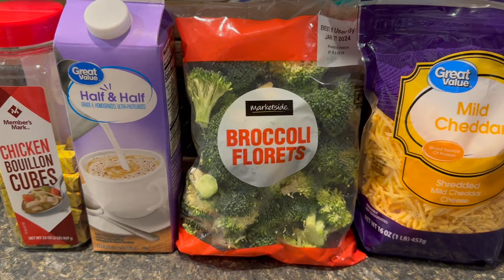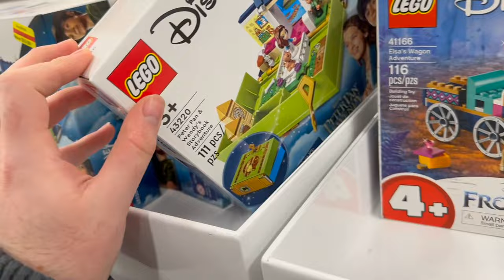SOMEONE STOLE FROM ME?!? ~ MY FAVORITE CLEARANCE SALE ~ MAKING BROCCOLI CHEESE SOUP VLOG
Hello and welcome to a follow me along vlog! In this vlog, I share a story about how someone recently STOLE something of mine! Also, I share a broccoli cheese soup recipe and hit up my favorite clearance sale!

Intro -- 00:00
Stole From Me -- 00:28
Soup Recipe -- 04:34
Kohls -- 06:04
Outro -- 11:22